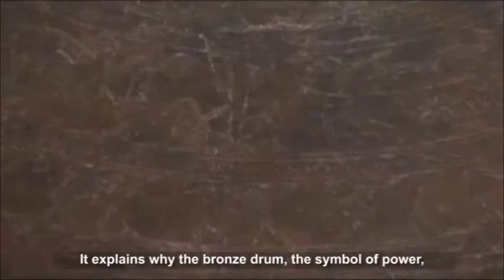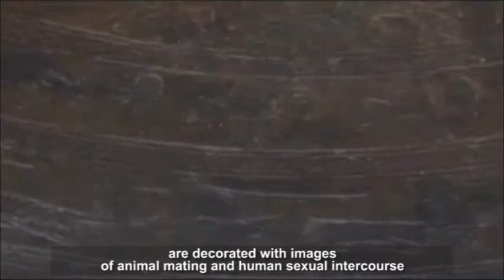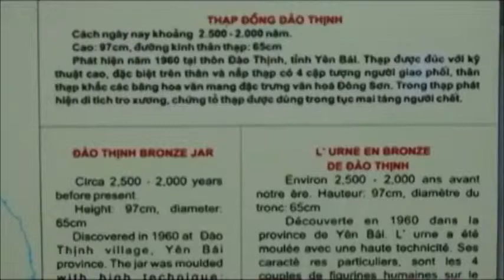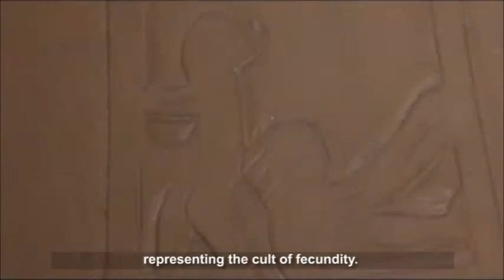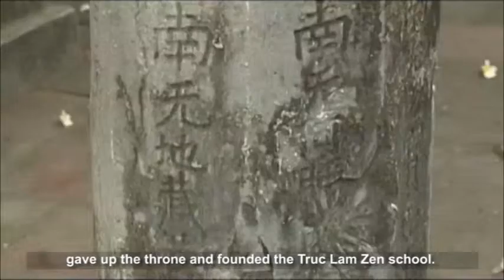Cult of fecundity in Vietnamese culture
In Vietnamese culture, the cult is expressed through the worship of acts of copulation and the worship of genitals. Through many historical ups and downs, the cult of fecundity still plays an important role in the life of Vietnamese people.